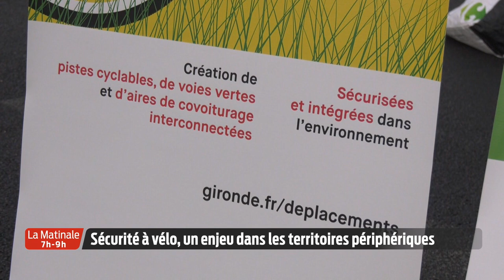La Matinale | Le JT | Jeudi 1er Octobre